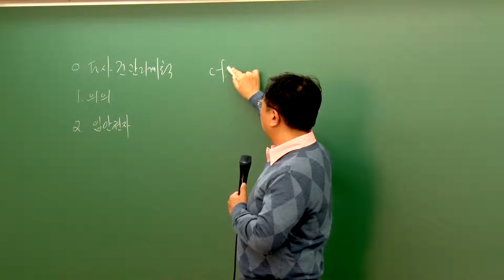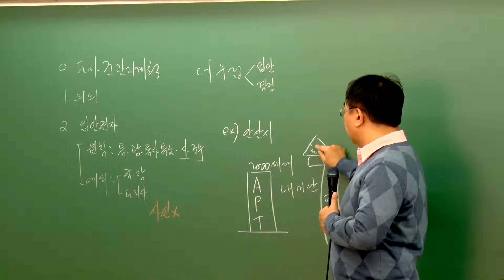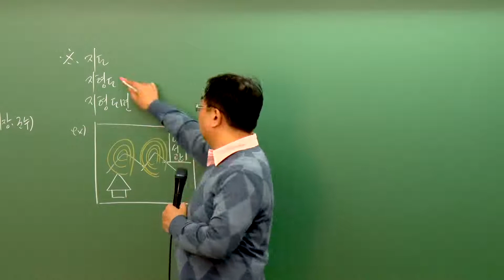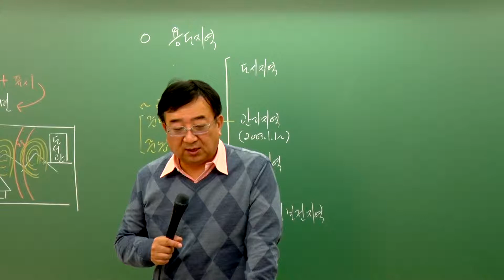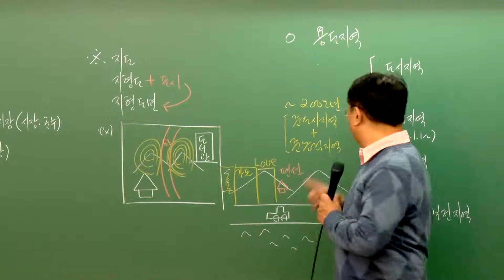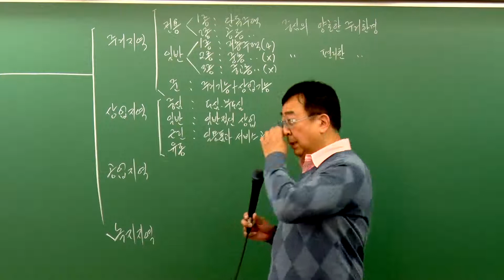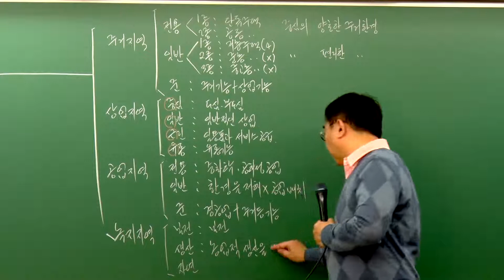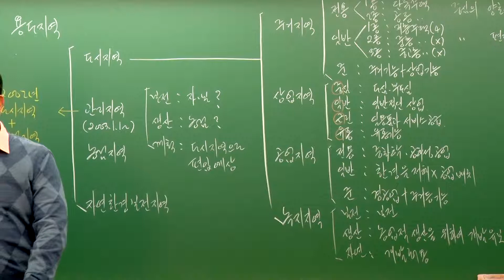[패스랩] 부동산공법[입문기초 박종철 5강 도시·군계획(p.149~)] - 공인중개사 자격증 시험 무료 동영상 강의